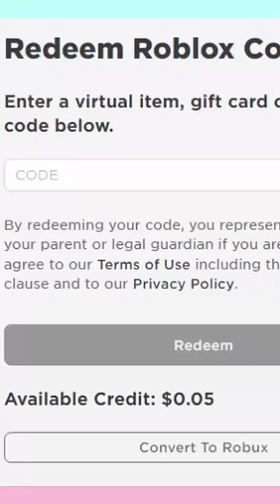Roblox Games That Give FREE ITEMS! 💸💰